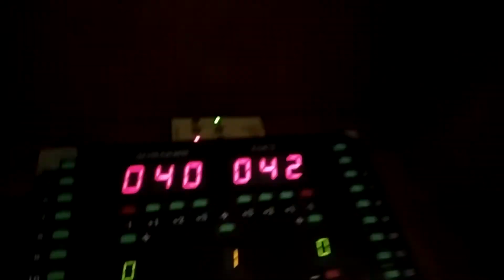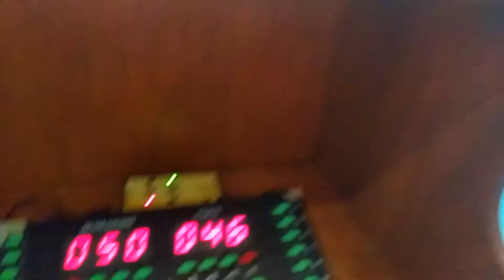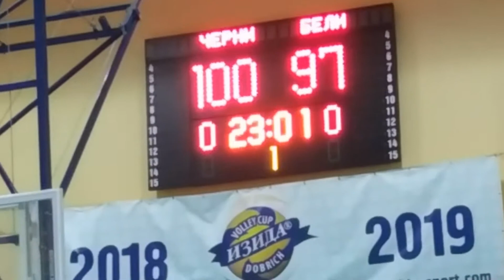BULGARIAN GUYS PLAY 5X5 BASKETBALL INDOOR - 23.2.2021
Ако харесвате баскетболът и искате да гледате още баскетболни видеа, харесайте видеото, разгледайте другите в канала и се абонирайте с камбанка, за да не пропускате новите качвания.

Да живее баскетболът! :)

If you like basketball and want to watch more basketball videos, like the video, watch others on the channel and sign up with a bell so you don't miss new uploads.

Long live basketball! :)